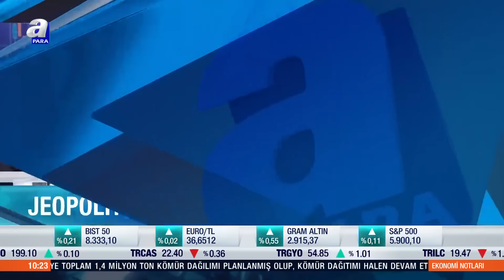Jeopolitik Riskler Altın Piyasasını Nasıl Etkileyecek? Baki Atılal Değerlendirdi | A Para